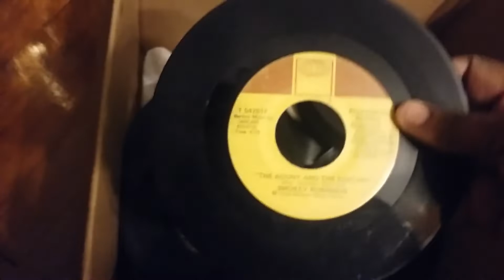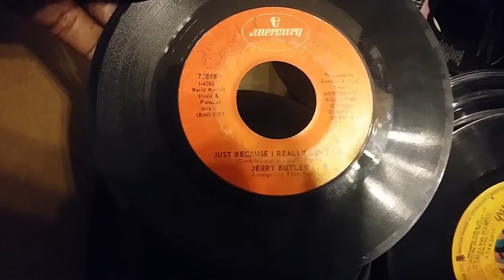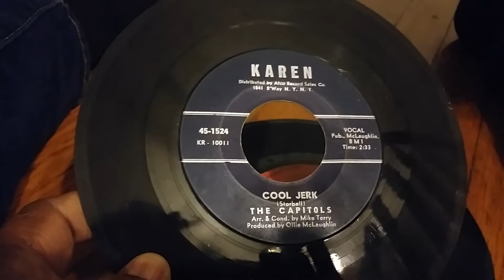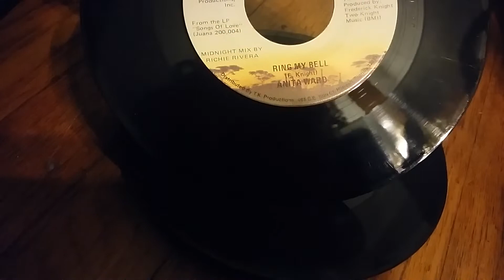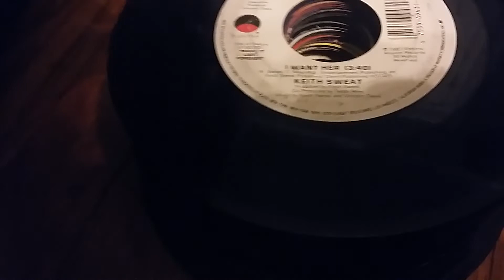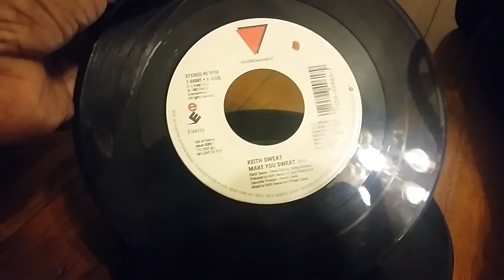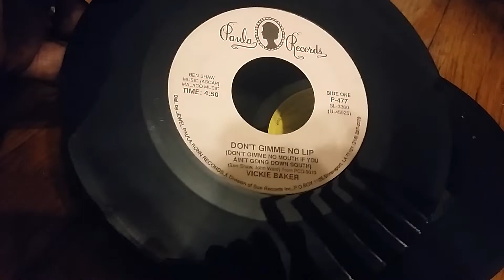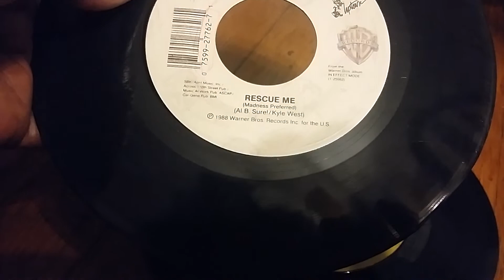Old school music from my 45 rpm collection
This video shows some of my 45 rpm record collection.  I have a large collection of 45 rpm records, as I do albums.    These records are by some great artist.